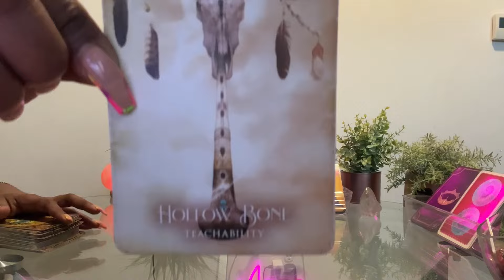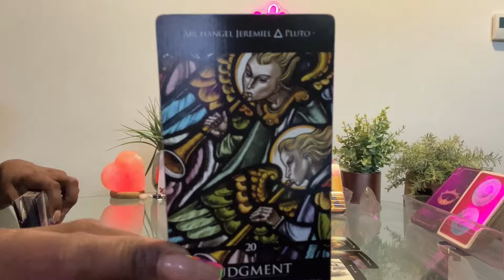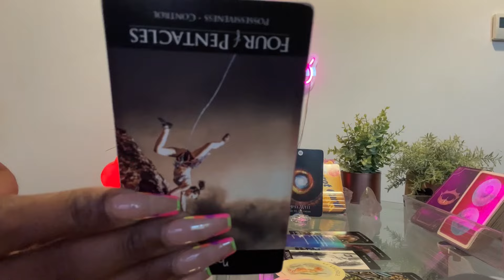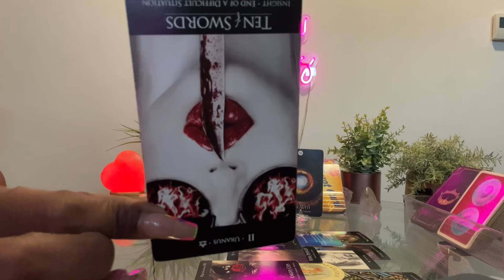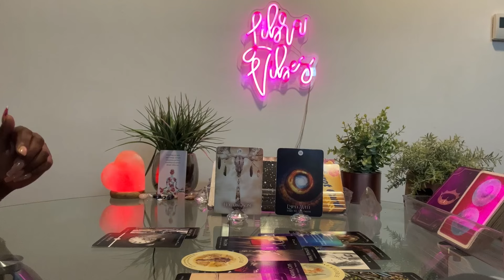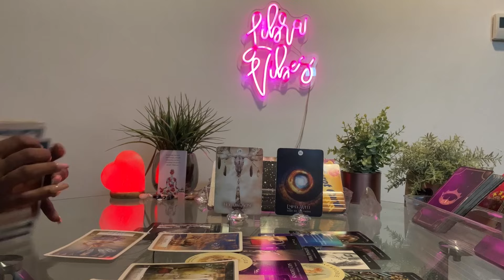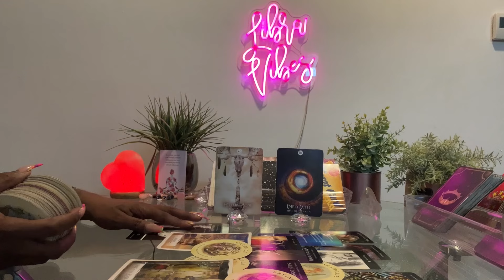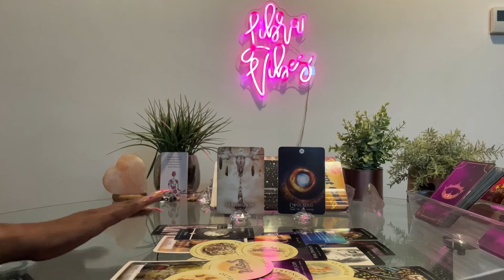Libra ♎️ That Sh*t Happened So Both Of You Could LEARN Something!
✨FOLLOW ME ✨
Rumble - ReallyLibraVibes

Libra tarot libra love  libra today 2024